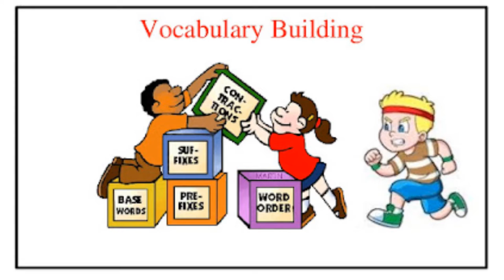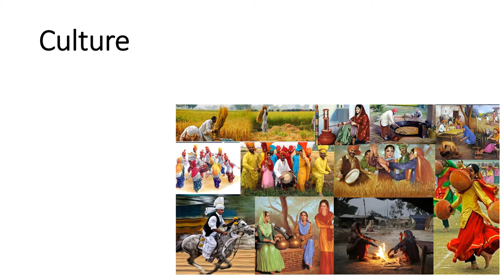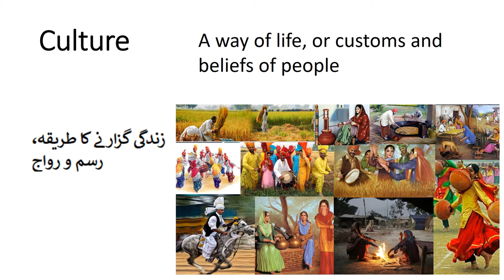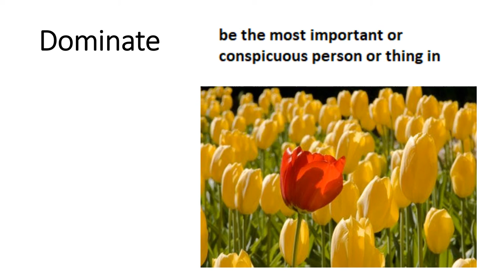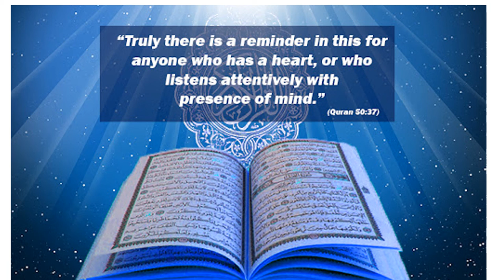English 4/Chapter 7.8/Vocabulary Building